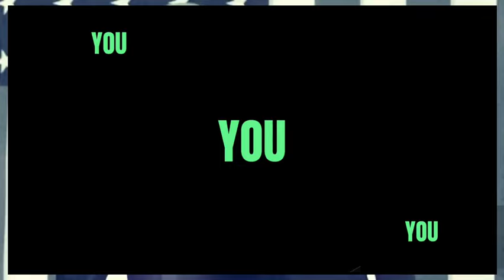JILL BIDEN TELLS CNN LIARS 'F** Y** defends Joe destroys FOX AND FRIENDS FULL ON 7/9/24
jillbiden foxnews cnn JILL BIDEN TELLS CNN LIARS 'F** Y** defends Joe FOX AND FRIENDS FULL ON DESTROYED 7/9/24